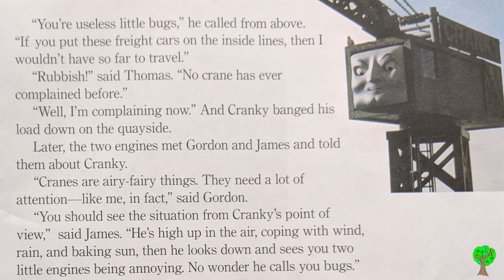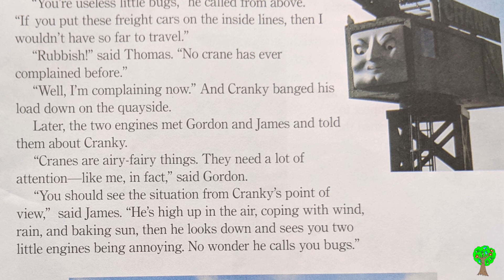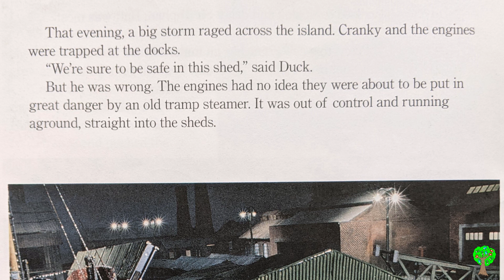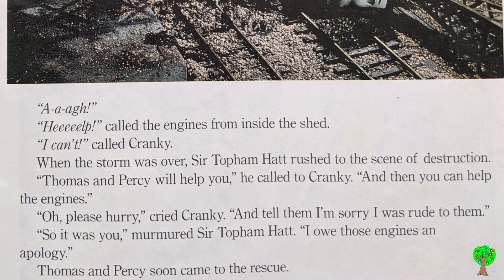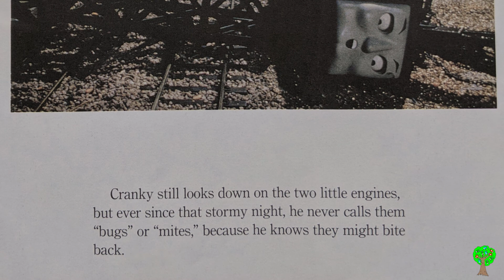Cranky Bugs - Kids Books Read Aloud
THOMAS & FRIENDS
Cranky Bugs